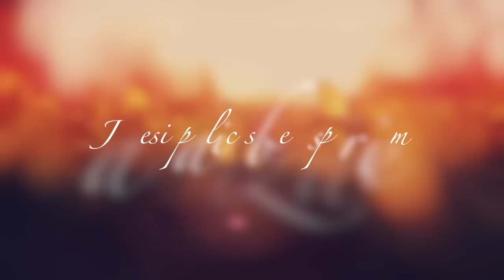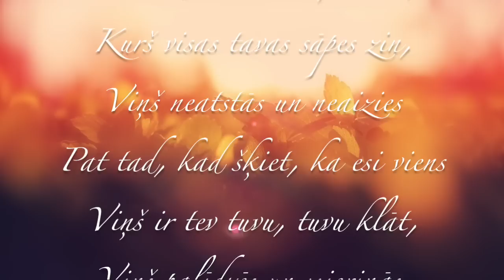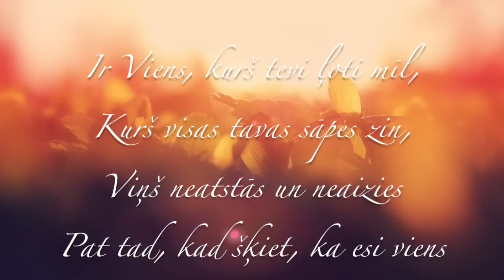Ja esi palicis bez spārniem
Ļoti sena dziesma, kas rakstīta bērnu izrādei "Par bitēm". Ceru, ka tā ir uzrunājusi un turpinās uzrunāt ne tikai bērnus. :)